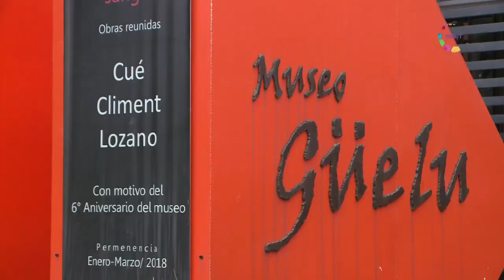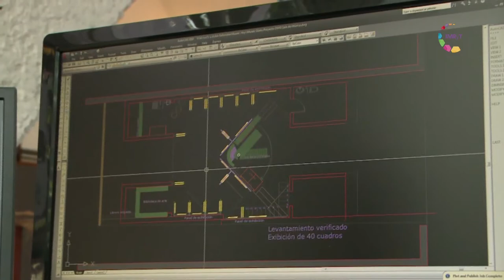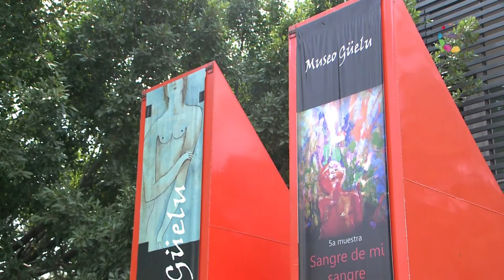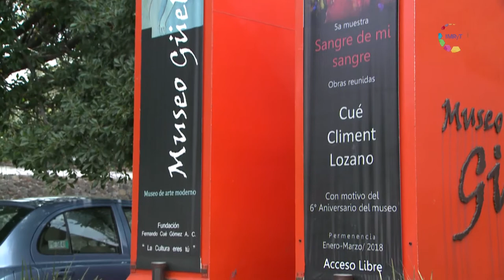Conversaciones - Fernando Cué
Fernando Cué es arquitecto, músico y artista plástico dedicado a la arquitectura a través del Taller Fernando Cué. Actualmente suma a esta actividad el manejo del Museo Güelu, espacio cultural que presenta obra del maestro Fernando Cué Gómez, cuya fundación tiene como finalidad apoyar la cultura y a los artistas en Morelos, tanto nacional como internacionalmente.